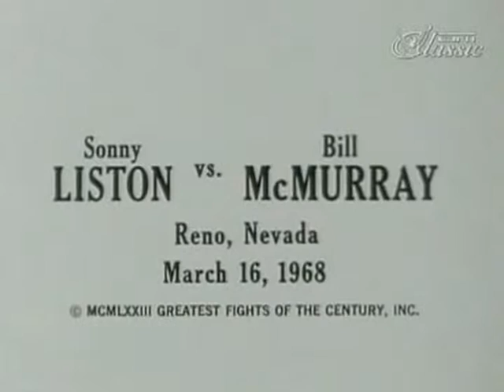Boxing: Sonny Liston Vs Bill Mcmurray 1967 Gothenburg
Boxing. Sonny Liston vs Dave Bailey. Mar. 30, 1967. Masshallen, Gothenburg, Sweden.